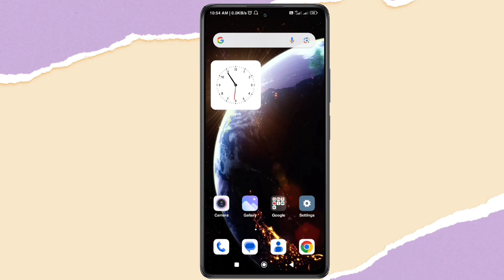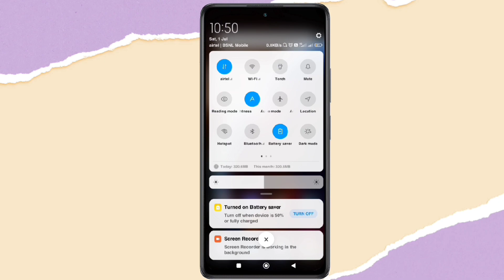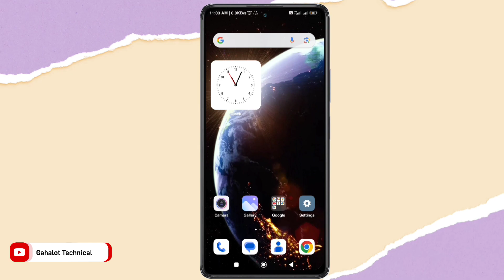How to save mobile battery|Mobile ki battery bahaut jaldi khatam ho jati hai kya kare...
Dosto Is Video Maine Aapko Batya Gaya hai.Mobile ki battery bahaut jaldi khatam ho jati hai kya kare...

1.How to save mobile battery

2.Mobile ki battery bahaut jaldi khatam ho jati hai kya kare

3.Phone ki battery jaldi khatam ho jati hai

4.Phone ki battery jaldi hi drain Ho jaati hai kya kare

 5.Mobile ki battery bahut kam chalti hai

6. Phone ki battery sev kaise karen

7.Phone ki battery jaldi hi khatam ho jati hai

8.Mobile ki battery jaldi khatam ho jati hai kya karen
9Gahlot